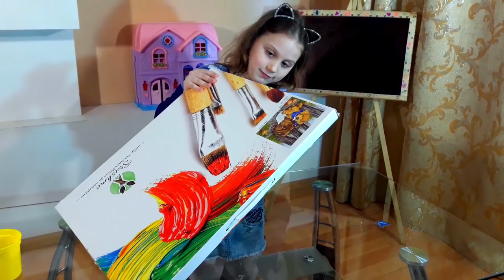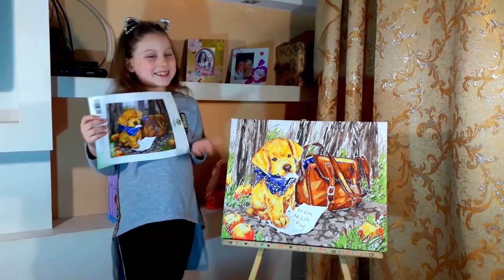Рисуем картину по номерам // Painting by numbers // Первые шаги // канал Elin Star / детские рисунки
Рисуем картину по номерам // Painting by numbers // drawing // Первые шаги // канал Elin Star детские рисунки
Алина рисует картину по номерам впервые 😃 Посмотрите, что получилось...

Спасибо Вам наши друзья и гости канала за то, что смотрите нас, подписываетесь, лайкаете и коментируете!😍😍😍
Мы ценим Ваше внимание и поддержку!💖😘 канал elin star